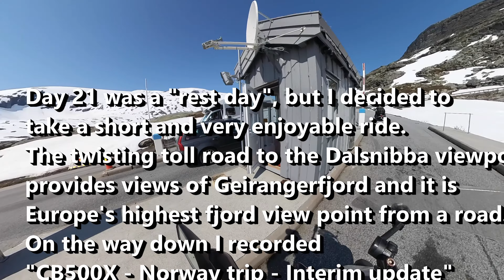CB500X - Solo Norway trip Part 14 - Beautiful Dalsnibba mountain road ride-along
This is Part 14 of my trip, this was a "rest day" but the Dalsnibba toll road was far too tempting, what a fantastic road it was and the scenery was absolutely stunning.
On the way back down I recorded "CB500X - Norway trip - Interim update" published 19th June, 2400 miles into my trip...

The whole journey took me through the Netherlands, Germany, Denmark, Sweden and into Norway right the way up to Nordkapp, the furthest point you can travel by motorcycle or car in mainland Europe and then back through Finland, Estonia, Latvia, Lithuania, Poland, Germany, Belgium and France over a 7 week period late May - mid July 2023
I am back in the UK now, but please do add your comments and I'll get back to you.

Hoping you can "Like" the video, as this does help the channel.

All my best wishes, thanks again for watching

Nick

Nick

CB500X 2022 model
Hepco & Becker Tank bars
Rally Raid CB500X 2019-on Engine Guard-RRP 747
SW Motech Footrest Kit
R&G Kickstand Shoe-RRP 474
Outback Motortek Pannier rack and Rear rack (including exhaust heat shield)

Metzeler Tourance Next tyres

SW-Motech dry bag (60 litres)
Lomo dry bag motorcycle waterproof panniers -soft
Oxford tank bag (need to use rain cover in heavy rain)

Garmin Zumo XT GPS device
Rally Raid Billet Multi-Mount for 12mm (1/2") Crossbar - part number RRP 643

GoPro Hero 10 (helmet mounted)
Adhesive universal helmet mount  for GoPro
Purple Panda microphone (helmet mounted)
Sonicake wireless microphone (walking about)
Insta360 X3

Vango Tryfan 300 (3 person tent)
Sea to Summit Camp Plus Self Inflating Camping Mat
Trekology air bag (topping up mat inflation)
SLAAPLEKKER 800 Goose down mummy sleeping bag
Eurohike sleeping bag liner
Trekology Aluft pillow

RST textile jacket
RST textile trousers (slight seepage in crutch area in heavy rain)
TCX Airtech 3 Gore-tex boots
Nolan 80 helmet